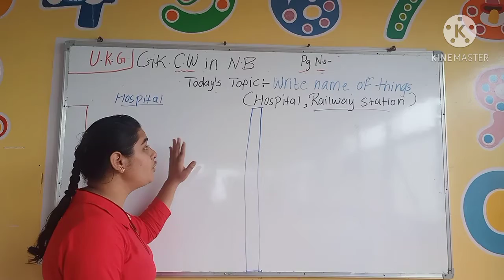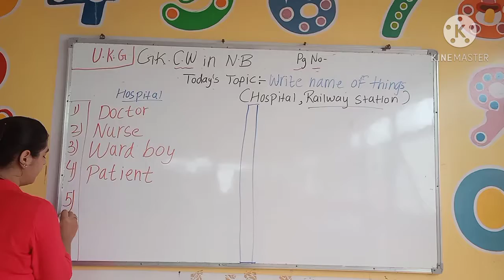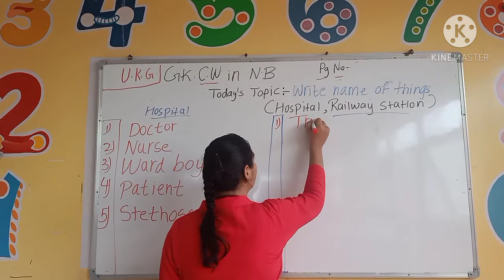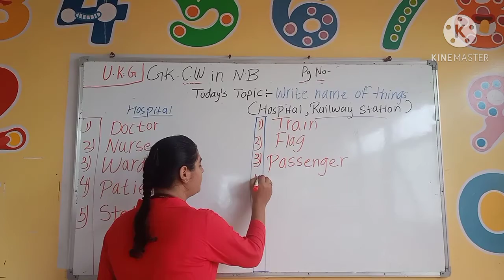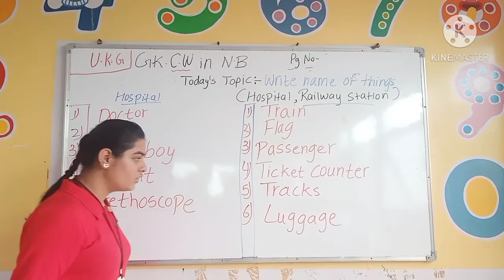22/01/2021 Class-U.k.g.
22/01/2021
Class-U.k.g.